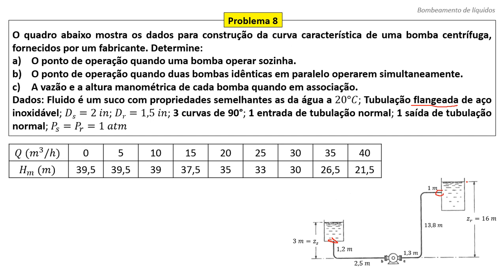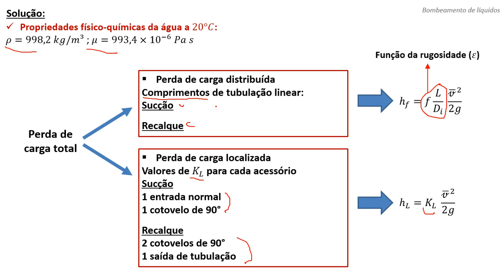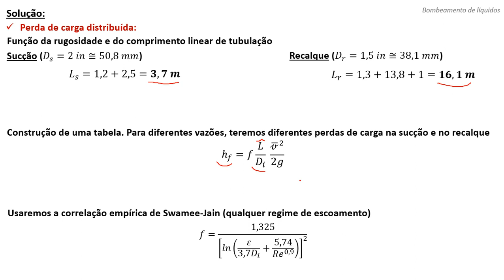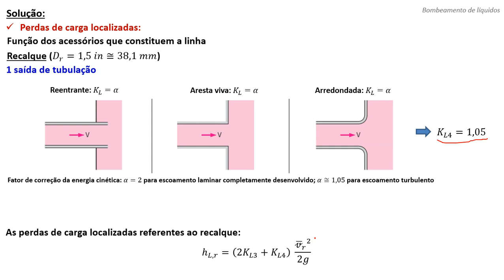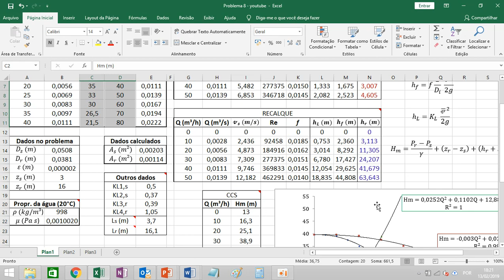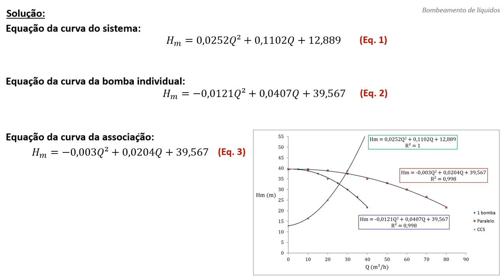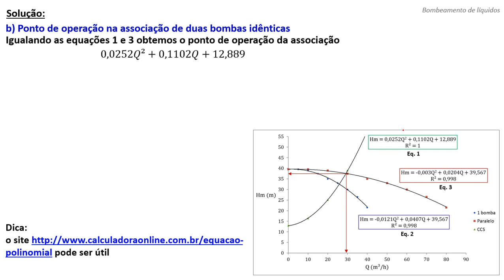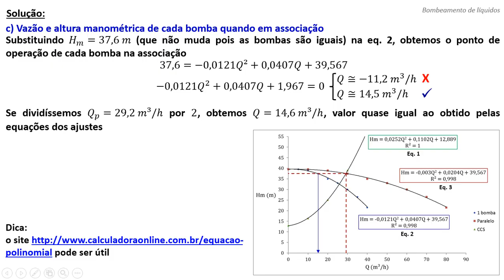Bombas: Problema 8 (Associação em Paralelo)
OBS: Na descrição do problema (tempo 02:08 do vídeo) há dois pequenos erros de grafia. A 20°C, a massa específica da água é 998 kg/m³ (e não 998,2 kg/m³) e a viscosidade dinâmica da água é 0,001002 Pa s (e não 993,4 x 10^-3 Pa s). No entanto, na resolução considero os valores corretos.

O problema aborda análise de curvas características para determinação dos pontos de operação de uma bomba funcionando individualmente e em associação em paralelo.